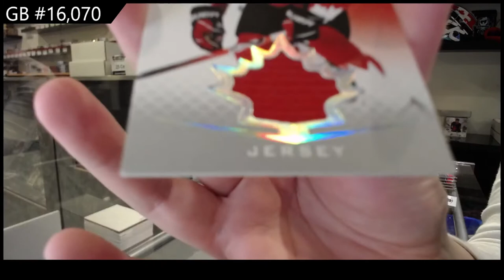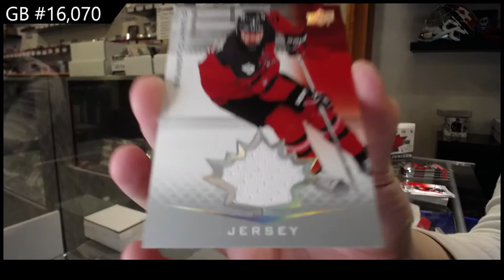21-22 Upper Deck Team Canada World Juniors Hockey 3 Box Break - C&C GB #16,070